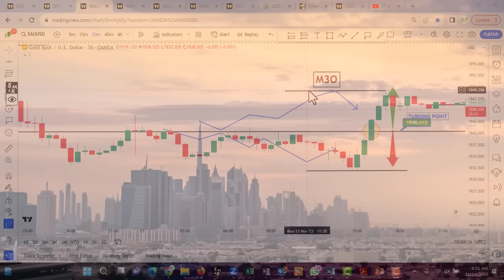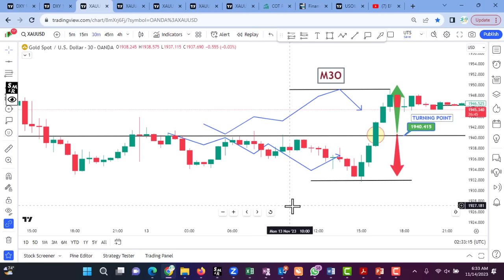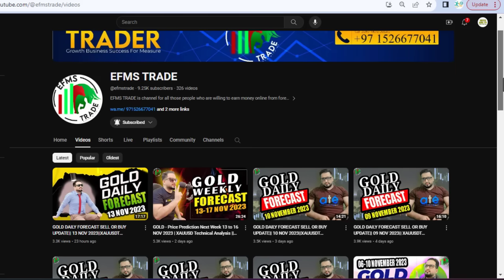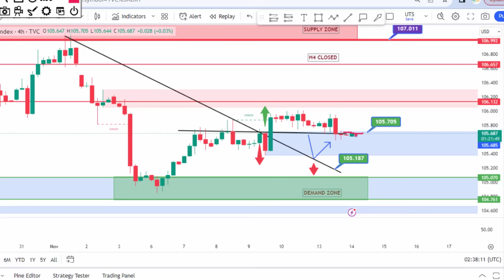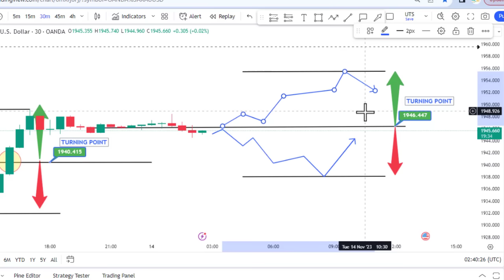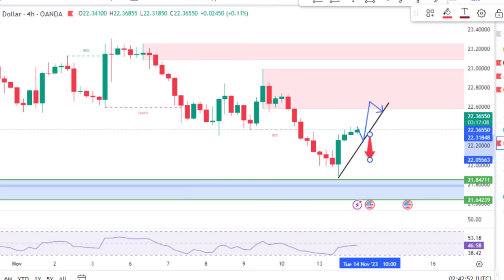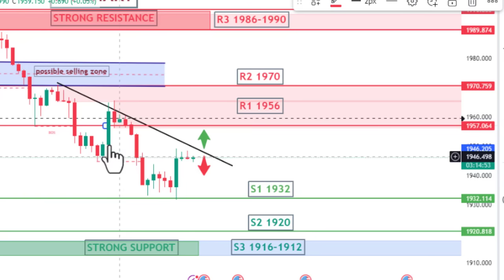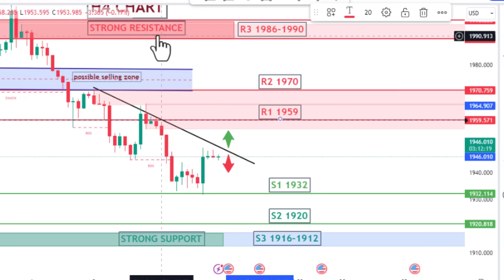GOLD DAILY FORECAST SELL OR BUY UPDATE|| 14 NOV 2023||XAUUSDT ANALYSIS || EFMS TRADE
STEP 01

STEP 02

STEP 03

Regard
EFMS TRADE TEAM

for Pak

for international

Click here.